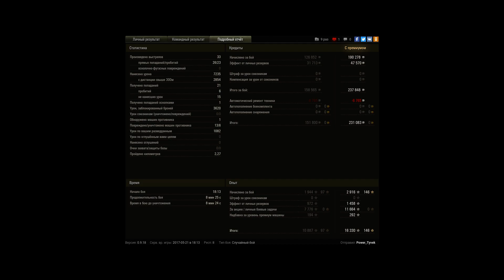Хороший бой)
Не плохой бой)) Фул подкалиберы) игра на урон